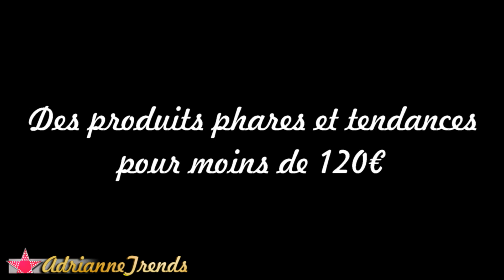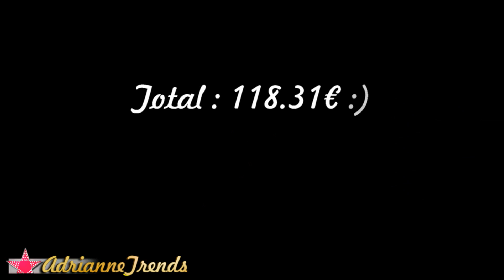[ FASHION AND BEAUTY HAUL ]Haul mode et beauté du moi d'Août 2013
Je porte :
Bandeau : Etsy
Veste : Fame (petite boutique)

Forever 21 :
Robe : Out of stock

Sac : out of stock

Besoin de MAKE UP ou PINCEAUX de qualité ?
10% de réduction sur vos achats en Août 2013 avec le code MNSF2013 (si nous ne sommes plus au mois de Août, rendez-vous sur ma dernière vidéo pour obtenir le code du mois en cours^^)